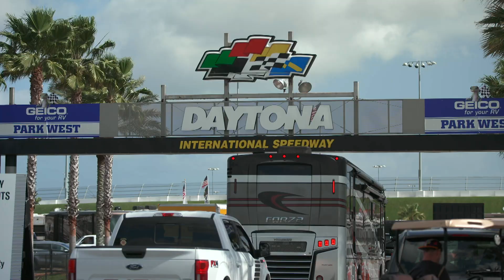Stewart-Haas Racing take on the Daytona 500 | Mobil 1 The Grid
Experience the 2020 Daytona 500 through the eyes of Stewart-Haas Racing.